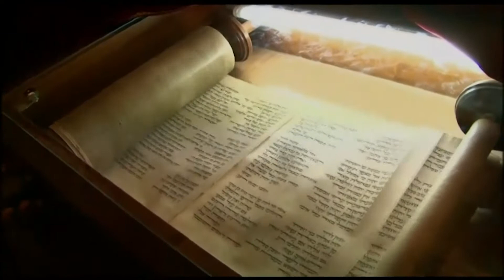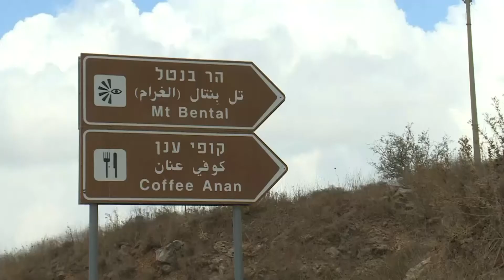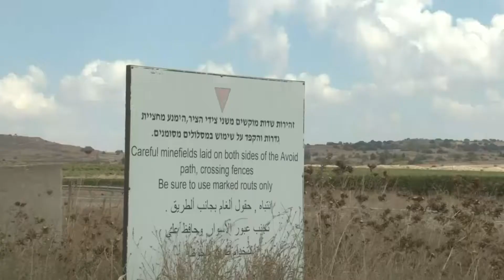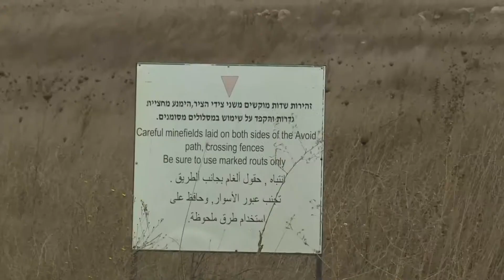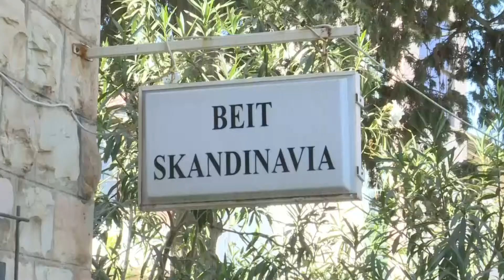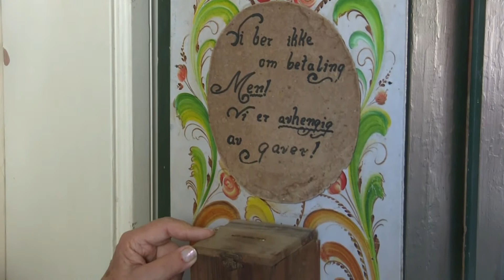Studio Direkte fra Jerusalem (28.9.2015)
Studio Direkte: 28. september 2015

Gjester: Thore Jan Haug, Per H. Gjertsen, Gro Wenske, Dag Øyvind Juliussen, Thorleif André Jensen, Christina Sengsvoll og Susanna Kokkonen.